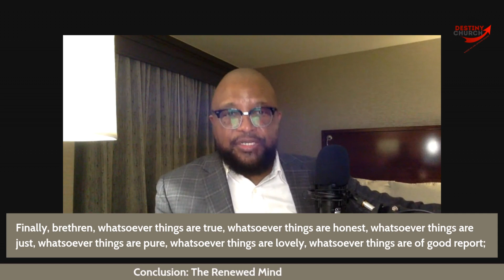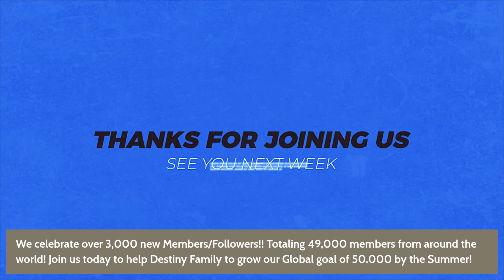RECORDING Sunday Worship